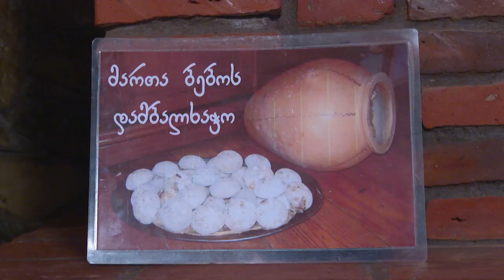სალომე ზურაბიშვილი თიანეთს ესტუმრა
პრეზიდენტი თიანეთში
პოეტ ტარიელ ხარხელაურს ეწვია და  ქართველი
ქალი პოეტების კონკურსს
ხვარამზეობას დაესწრო.
ხვარამზეობა, ჯერ როგორც როგორც სახალხო დღესასწაული, შემდეგ კი - ქალთა ლიტერატუტული კონკურსი 2010 წლიდან ტარდება და მეთვრამეტე საუკუნის ცნობილი ფშაველი მელექსე ქალის, სამუკათ ხვარამზის სახელს ატარებს, რომელიც პირველი ფემინისტი ქალი იყო მთაში.
,,ხვარამზეობის“ იდეის ავტორი ხევსური მომღარალი თეონა ქუმსიაშვილია, რომელმაც აღნიშნული იდეა გარდაცვალებამდე გაანდო მეგობრებს.
პრეზიდენტმა რეგიონში სტუმრობისას დაათვალიერა ასევე მირზა გელოვანის სახლმუზეუმი.
საქართველოს პრეზიდენტი თიანეთში დოჭურიშვილების
დამბალხაჭოს ოჯახურ საწარმოს  ,,მართა ბებოს დამბალხაჭო" ეწვია და
დამბალხაჭოს მომზადების პროცესის გაეცნო.
დოჭურიშვილების ოჯახმა პროდუქტის წარმოება სახელმწიფო პროგრამის ხელშეწყობით დაიწყო და დღეს უკვე წაემოების გაფართოებას და აგროტურიზმის მიმართულებით განვითარებას გეგმავენ, რათა დამბალხაჭოს წარმოების პროცესით დაინტერესებულ ადამიანებს უმასპინძლონ.
საქართველოს პრეზიდენტს რგიონში მცხეთა-მთიანეთის სახელმწიფო რწმუნებულმა შალვა კერესელიძემ, თიანეთის მერმა თამაზ მეჭიაურმა,
სოფლის მეურნეობის სამეცნიერო-კვლევითი ცენტრის დირექტორმა ლევან უჯმაჯურიძემ და დაცული ტერიტორიების სააგენტოს უფროსმა ვატო ჭელიძემ
და უმასპინძლეს.